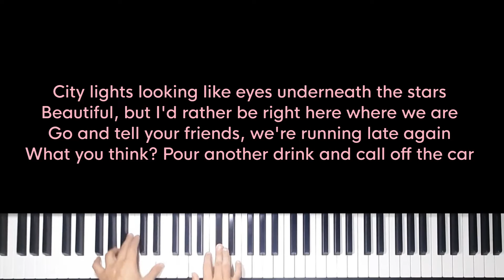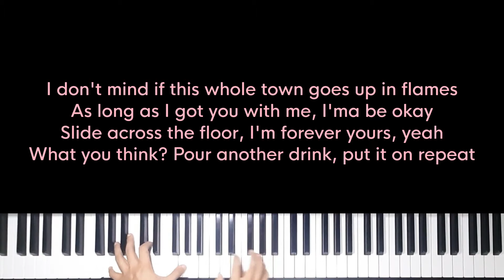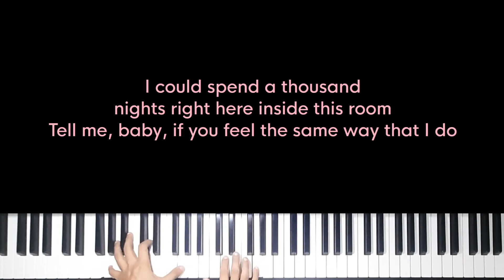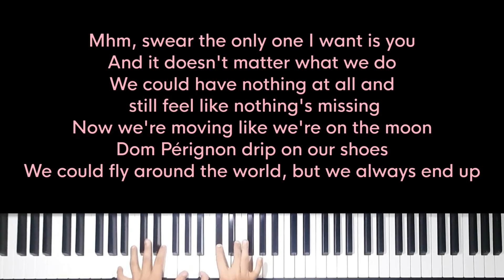Dancing in the Kitchen - LANY (FEMALE Key Karaoke) - Piano Instrumental Cover with Lyrics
Original Music by LANY